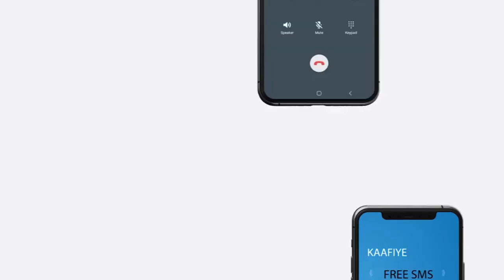"Reer Burco batrool waxguba noqon mayno ee biyo wax bakhtiiya ayaan noqonaynaa" G/ Deeganka Burco